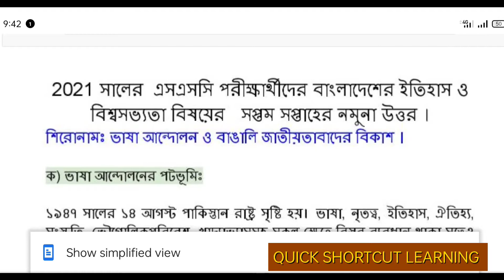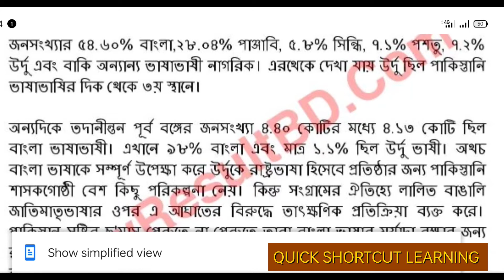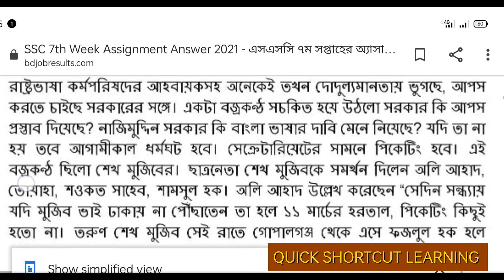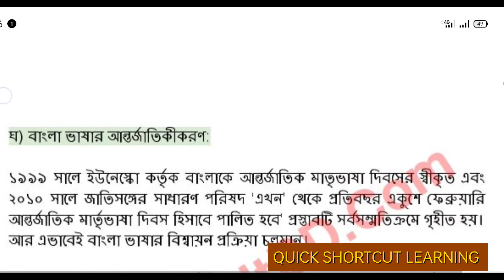বাংলাদেশের ইতিহাস ও বিশ্বসভ্যতা ৭ম সপ্তাহের অ্যাসাইমেন্টের উত্তর।